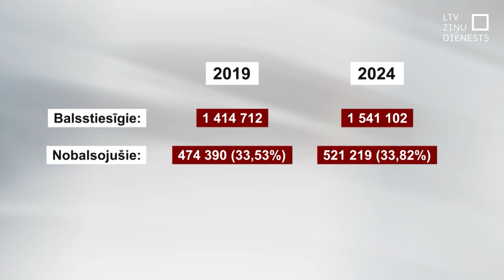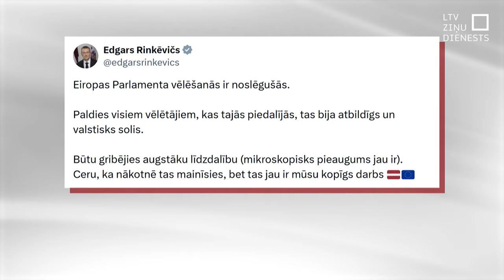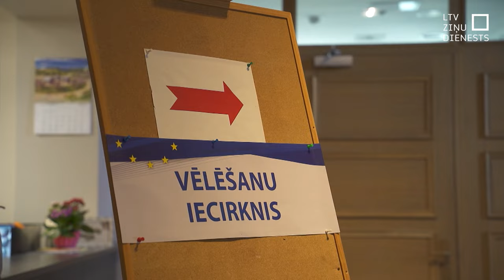Vēlētāju aktivitāti plāno veicināt ar skaidrojošo darbu skolās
Proporcija šajās Eiroparlamenta vēlēšanās Latvijā tikai par viena procenta desmitdaļām pārsniedz aktivitāti iepriekšējās. Ekspertu vērtējumā, nobriedušai demokrātijai nobalsojušo vēlētāju rādītājs ir par zemu, taču, mērķtiecīgi strādājot, to ir iespējams labot. Kā vienu no pirmajiem veicamajiem soļiem Valsts kancelejas stratēģiskās komunikācijas komandas vadītājs saskata aktīvāku skaidrošanas darbu skolās.